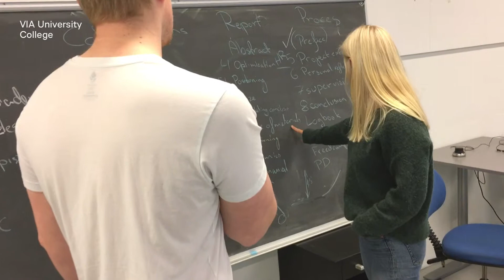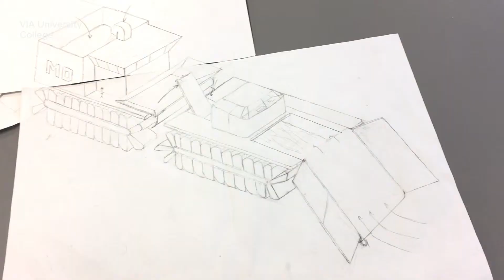Maskiningeniører arbejder med bæredygtighed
På uddannelsen til maskiningeniør løser du opgaver i samarbejde med virksomheder. Mød to studerende, Line og Michael, der fortæller om deres projekt i bæredygtighed. De udvikler en maskine, der kan forbedre vandmiljøet ved at høste søsalat i danske fjorde. Den høstede søsalat kan bruges til fødevarer og bioplast.